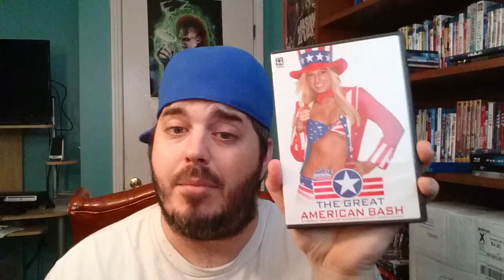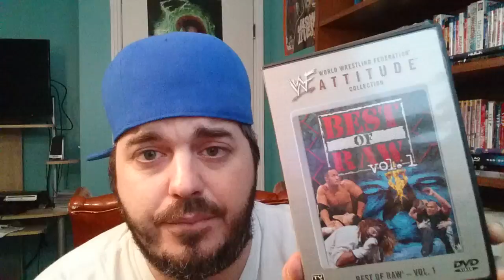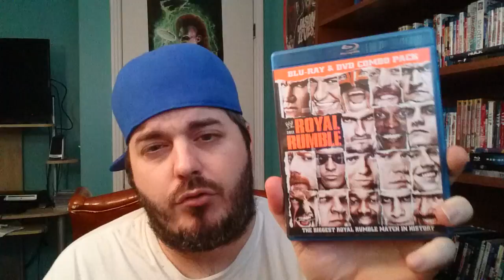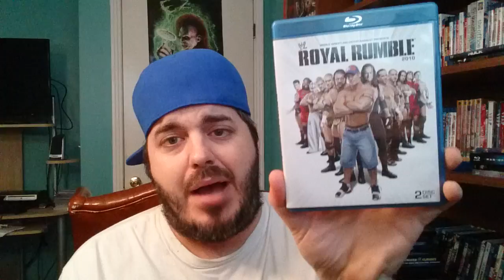HUGE WWE DVD UNBOXING! 22 PICKUPS!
Sub to Zack here!